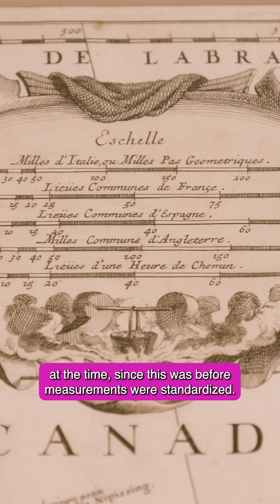Scale | The Look Back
Map scales tell you how map distances relate to real distances. There are three methods to explain them on maps: ratios (1:100), scale bars showing actual miles or written descriptions. Before standardized measurements, maps showed different countries' mile systems.